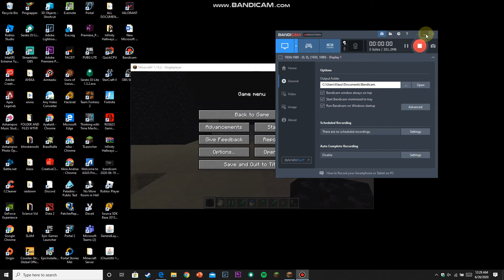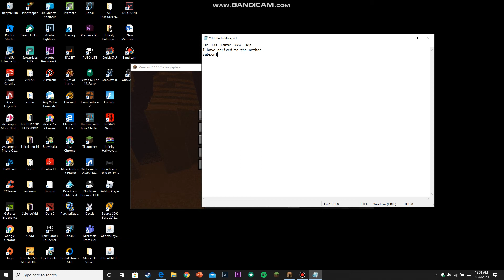Cool video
Yes yes I will take down your Mouse